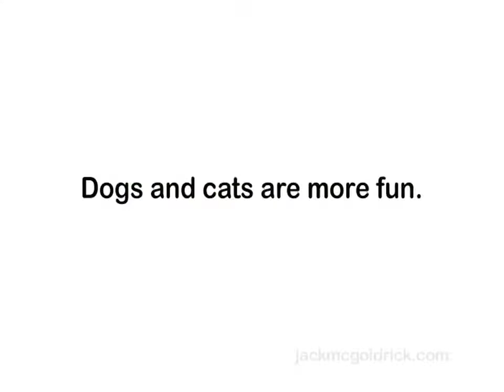International Kennel Club - "Fish"